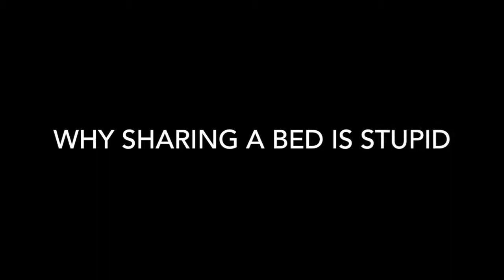Why I Can't Sleep At Night - Mell Balment of QT Consulting Ep.1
Mell Balment of QT Consulting Ep.1:  Why Sharing a bed is stupid

A series of shares of my life, my work and how I make my decisions and a bunch of other goodness.

EP 1: I don't want to sleep like you do!

A self-comical look at how Regan and I don't share a bed (to sleep in).

Designing your life for success is about not doing what society expects you to do, instead make rules up that work for you and your unique relationship - watch out for the scary photo I share of myself at 4.58!